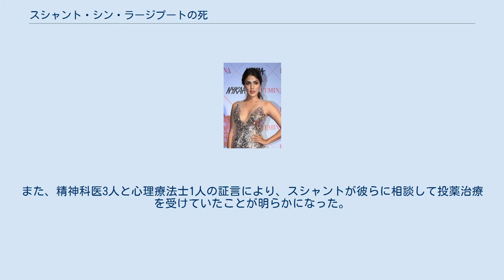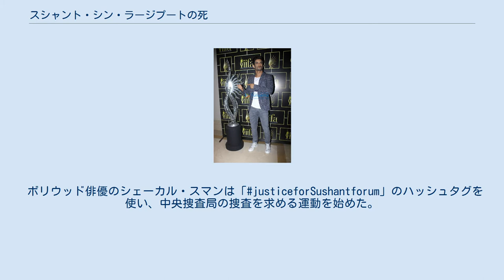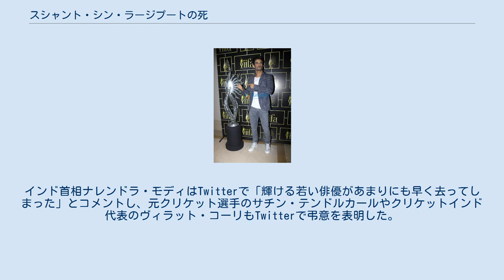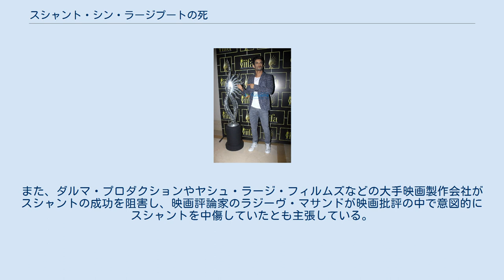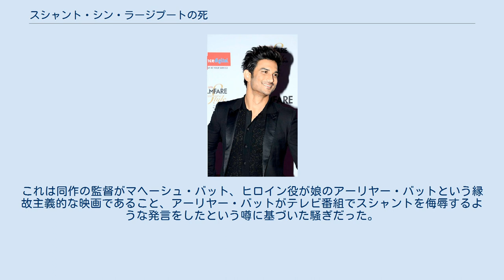スシャント・シン・ラージプートの死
2020年6月14日、インドのボリウッド俳優スシャント・シン・ラージプートはムンバイ・バンドラの自宅で首を吊った状態で発見され、死亡が確認された。
検死の結果、死因は首を吊ったことによる窒息死と結論付けられた。
スシャントの死後、彼の死を巡る複数の憶測が流れたことで警察が捜査を始める事態に発展した。
 スシャント・シン・ラージプートとアンキター・ローカンデー。
2人は2010年から2016年にかけて交際関係にあった。
 スシャントは死の1週間前に「ディシャ・サリアン（1週間前に急死したスシャントのマネージャー）」「自分を取り上げたニュース記事」「精神疾患に関する情報」の情報を頻繁にGoogleで検索していた。
 6月13日、自宅で夕食を食べ終えたスシャントは寝室に戻った。
同月14日午前2時ごろ、スシャントは恋人リア・チャクラボルティーと俳優仲間マヘーシュ・シェッティに電話をかけたが、2人とも電話には出なかった。
彼は早朝に起床し、「統合失調症」「双極性障害」「痛みを感じない死に方」の情報をGoogleで検索した。
彼は友人2人と同居しており、午前9時ごろに姉妹の1人と電話で会話し、1時間後にジュースと錠剤と飲んだ。
午前11時30分ごろにコックと友人1人がスシャントの部屋のドアをノックして食事のメニューを確認したが、返答はなかった。
その後、2人は鍵業者を呼んでドアを開けて天井ファンで首を吊った状態のスシャントを発見し、スシャントの姉妹と警察に連絡した。
警察の現場検証によると、遺書の類は発見されなかった。
インディアン・エクスプレスは警察の話として、スシャントは深刻な鬱病に悩まされ、精神科医に相談していたと報じた。
タイムズ・ナウは、スシャントの自宅から医学書と抗うつ薬が発見されたと報じている。
 6月15日、スシャントの遺体はバイル・パールにあるパワン・ハンス火葬場で火葬された。
葬儀にはボリウッドやテレビ業界で親交のあったクリティ・サノン、シュラッダー・カプール、ヴァルン・シャルマ、ヴィヴェーク・オベロイ、アビシェーク・カプール、プラギヤ・ヤーダヴ、ラージクマール・ラーオ、ムケーシュ・チャブラ、クリストル・デソウザ、ディネーシュ・ヴィジャン、ランヴィール・ショーリー、ジャッキー・バグナーニー、ウディット・ナラヤンが参列した他、政治家のサンジャイ・ニルパムも参列している。
リア・チャクラボルティーも参列する予定だったが、業界の友人から「彼の家族が参列を望んでいない」とアドバイスされ、参列を見送ったという。
 ムンバイ市警察は捜査を開始し、スシャントの死は自殺として扱われた。
3人の医師が検死を行い、バンドラ警察署が報告書を提出した。
これを受け、6月22日にムンバイ市警察副委員長はスシャントの現時点での死因を「首を吊ったことによる窒息死」と発表した。
同月25日に最終報告書が提出され、死因は窒息死であり「自殺の明らかなケース」と報告された。
また、医師たちは死亡時刻を検死が行われた6月14日午後11時30分の10-12時間前（午前11時30分から午後1時30分の間）と報告した。
最終報告書では「事件性はない」との結論が出されている。
同月27日にムンバイ市警察が最終報告書を受け取り、スシャントの死に事件性はなく自殺であるという公式見解が発表された。
 スシャントが死の直前にマネージャーのディシャ・サリアンの死について検索していたことについて、ムンバイ市警察は「マネージャーの死に彼が関係しているという憶測が流れており、それが報道されることを危惧していた」と語っている。
彼女はスシャントが死ぬ5日前にマンションの14階から転落死しており、両者の死亡事故には関連性がないと報告されている。
8月3日にはムンバイ市警察委員長のパラム・ビル・シンが、2人の死は関連性のない偶然の死亡事故であると発表した。
また、精神科医3人と心理療法士1人の証言により、スシャントが彼らに相談して投薬治療を受けていたことが明らかになった。
この他、スシャントは当初バスローブの帯で首を吊ろうとしたが、帯が体重に耐えられず自殺に一度失敗していることが判明した。
その後、彼は緑色のクルタを使用したが、首を吊った際に暴れた形跡は発見されなかった。
 スシャント・シン・ラージプート リア・チャクラボルティー 7月16日、ヒンドゥスタン・タイムズはスシャントの死に関連して「陰...